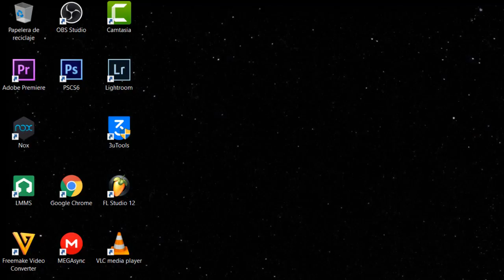BURNING THIRST (primer gameplay xd)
Que onda, este es mi primer gameplay, se ve horrible pero bueno, por algo tenía que empezar no? :v